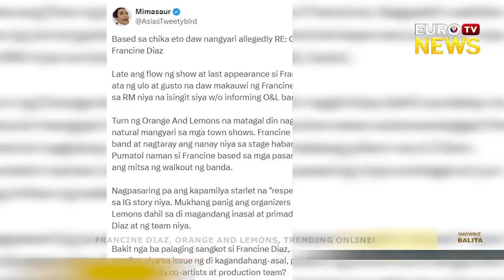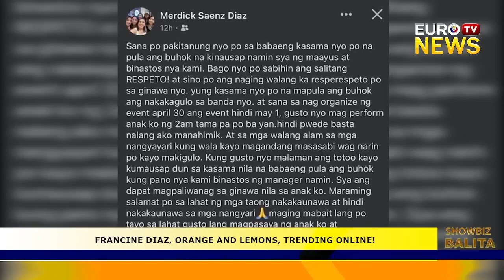FRANCINE DIAZ, ORANGE AND LEMONS, TRENDING ONLINE!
MAINIT NA USAP-USAPAN SA SOCIAL MEDIA NGAYON ANG PANGALAN NG BANDANG ORANGE AND LEMONS AT ANG AKTRES NA SI FRANCINE DIAZ DAHIL SA ISANG SHOW NA KANILANG PINUNTAHAN SA OCCIDENTAL MINDORO.